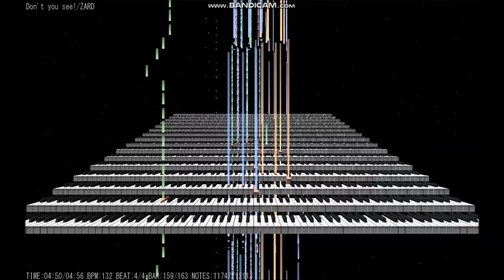Don't you see! ZARD DBGT ED2 midi Instrumental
ご指導頂き、感謝を込めて2年前にUpしたものを再編集しました。